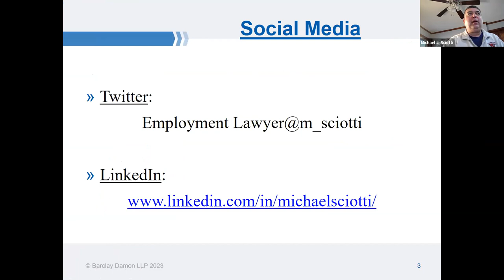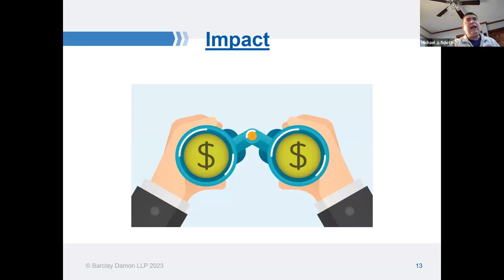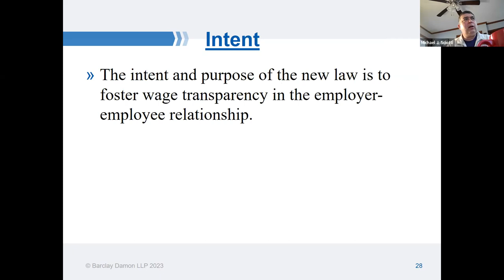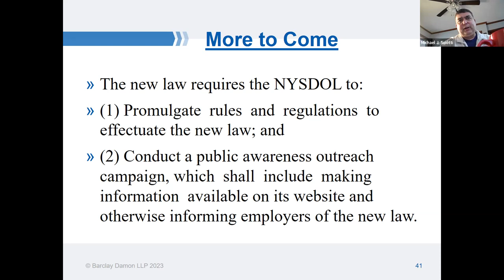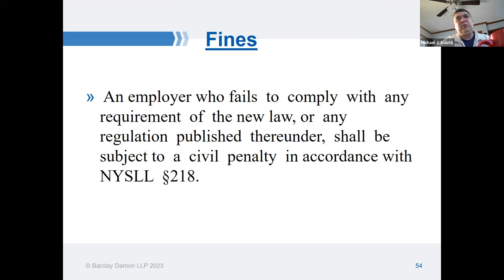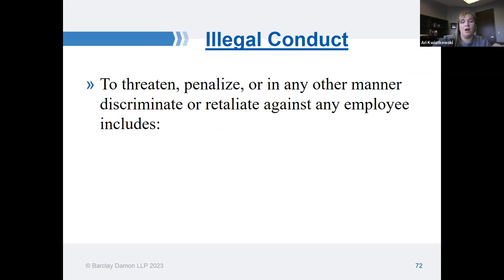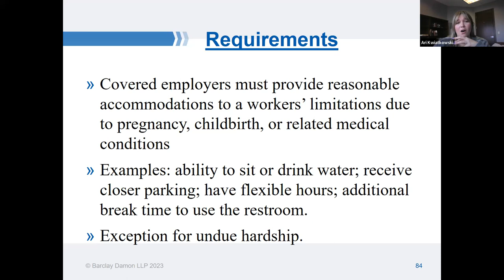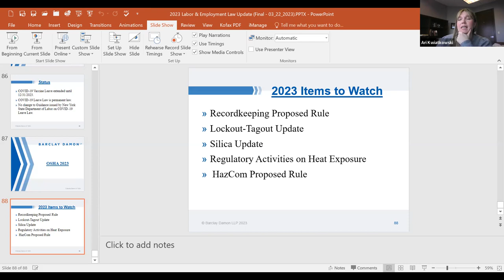Webinar: 2023 Labor & Employment Law Updates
This webinar will review the recent changes to federal and state law which impact employers in New York State.

1.       New Veterans Benefit Poster (Effective 01/01/2023 - Fifty of More Employees)

2.       NYSDOL Minimum Wage Increase (Effective 12/31/2022) - $14.20

      A. New Employment Poster

3.      NYSDOL Exempt Salary Amount Increase (Effective 12/31/2022) - $1,064.25 for exempt executives and administrative employees

4.       New Anti-Retaliation provision of NYS Labor Law (Effective 2/19/2023)

5.       NYS Paid Family Leave

            A. Siblings Covered (Effective 1/1/2023)

6.      COVID-19 Vaccine Leave Law (Extended Until 12/31/2023)

7.     OSHA Reporting Changes

8.     NYS Labor Law Amendment expanding scope of expression of breast milk in the workplace (Effective 180 days after 12/9/2022)

            A. Mandatory Employment Policy

9.      NYS Wage Transparency Law

10.   Electronic Employment Poster Requirement